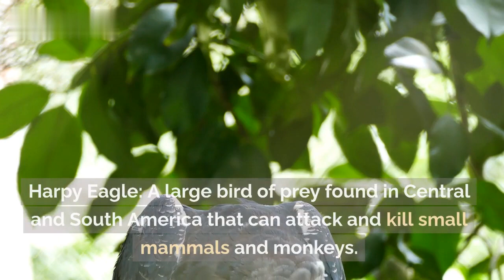The MOST Deadliest Birds on the Planet!!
Dive deep into the world of the unknown with "Shocking Facts You Never Knew!" From the mysterious realms of space to the deepest corners of our oceans, we unveil facts that are sure to leave you stunned. Ever wondered what rain smells like on other planets or why cats purr? Gear up for a roller-coaster of information that'll not just tickle your brain cells but also make you the star of your next trivia night! Ready for some jaw-dropping revelations? Let's fact it up! 🔍🌍🌌🔬